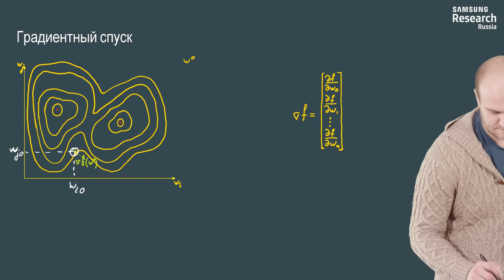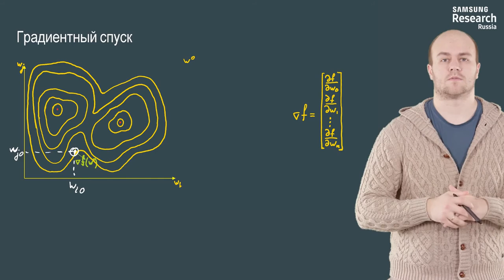Нейронные сети и компьютерное зрение - 81 урок. Самый обычный градиентный спуск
Автор: Михаил Романов, Игорь Слинько, Николай Капырин

Задание для закрепления:

Когда вектор изменения параметров сонаправлен линиям уровня при обычном градиентном спуске?

Выберите один вариант из списка:

* Изменение параметров не зависит от линий уровня: градиент может быть направлен как угодно относительно линии уровня

* Никогда: при движении вдоль линий уровня значение функции потерь не меняется

* Всегда: движение происходит только вдоль линий уровня